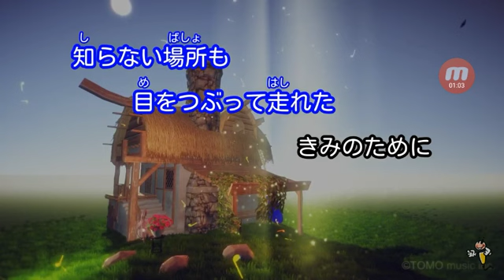コッシー、歌ってみたよ(*^^*)全部だきしめて【KinKi Kids】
某バラエティ番組「LOVELOVE愛して○」の主題歌、吉田拓郎が作曲

毎度視聴頂きましてありがとうございますm(_ _)m

リクエスト承ってます😆